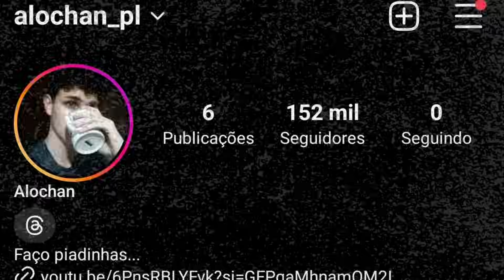o que eu descobri abandonando o Instagram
piadinhas